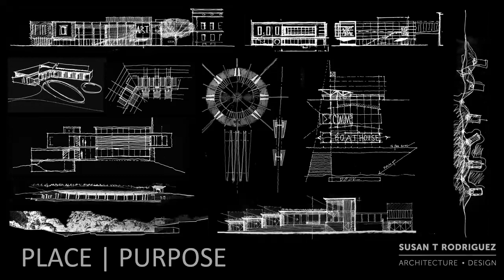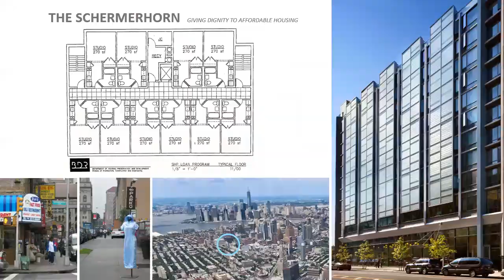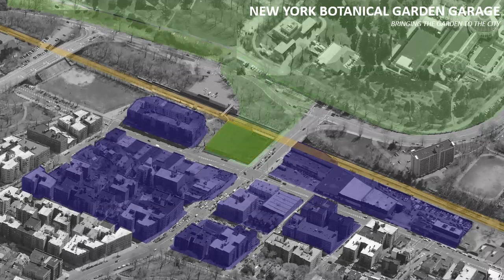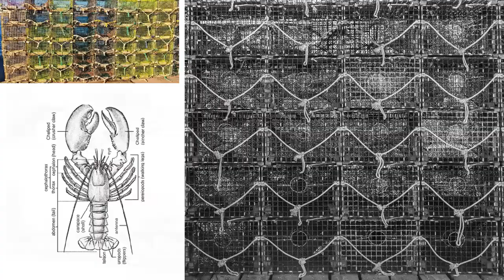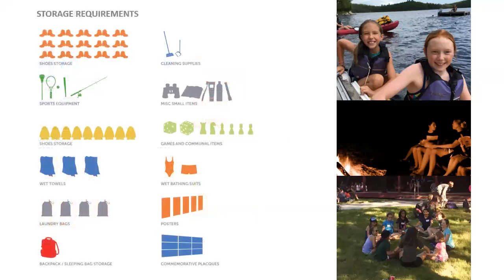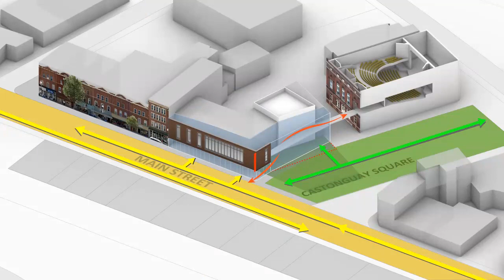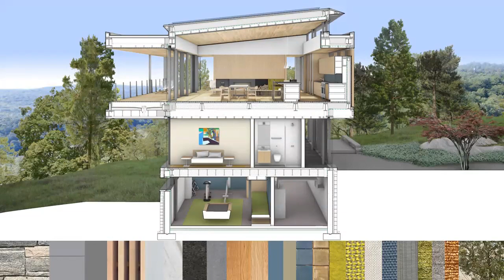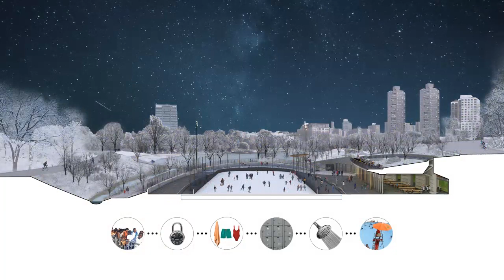Spring 2023 Lecture Series - Inaugural AIA NJ Lecture - Susan T. Rodriguez, FAIA